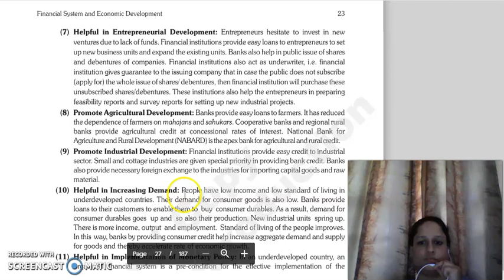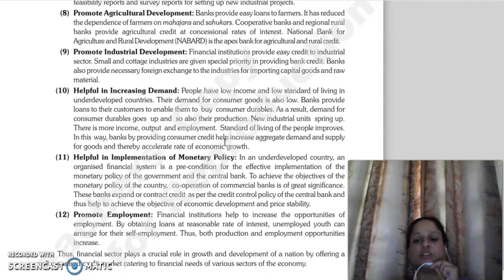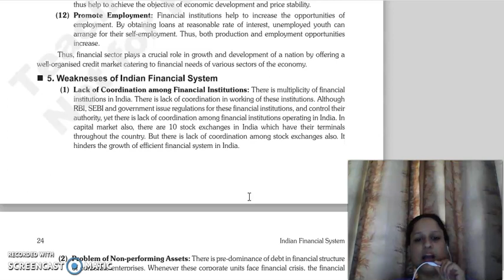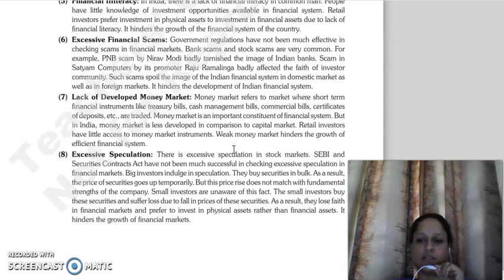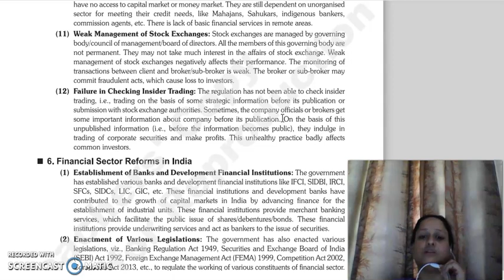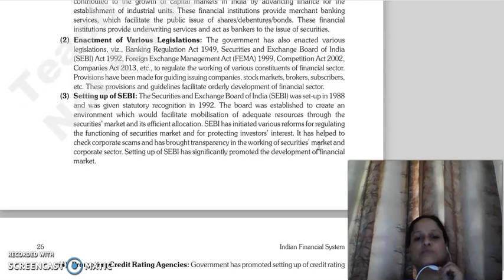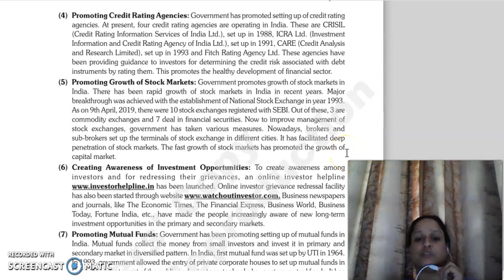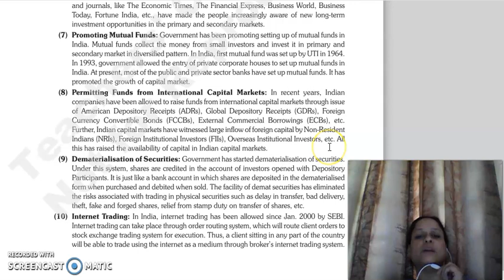IFS LECTURE, CHAPTER 2 , FINANCIAL SYSTEM AND ECONOMIC DEVELOPMENT